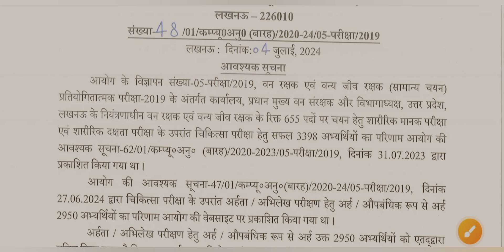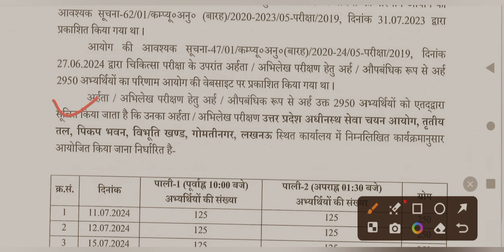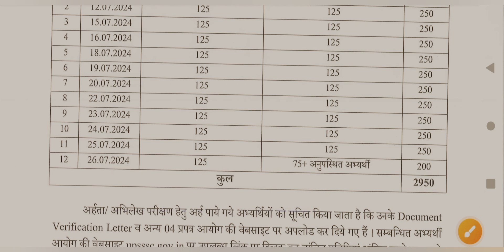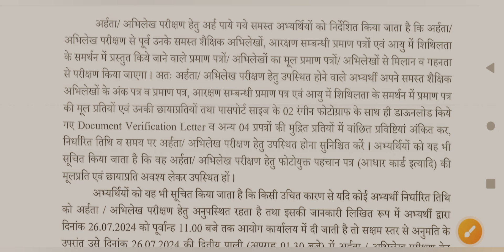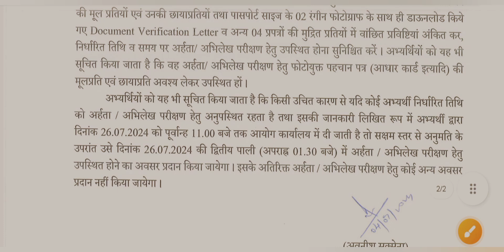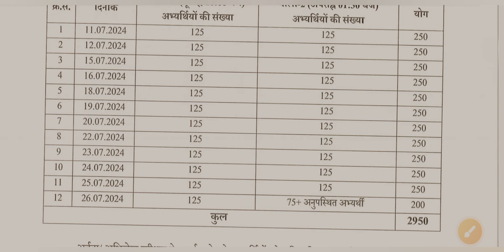🎯UPSSSC Forest & Wild Life Guard Latest Update Today | 📢 UP Forest Guard Latest News🤔 | DV कब होगा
up forest guard ka final cut off kitna ja sakta hai
upsssc forest guard dv date,upsssc forest guard dv kab hoga,upsssc forest guard dv,upsssc forest guard dv update,upsssc forest guard dv document required,forest guard dv